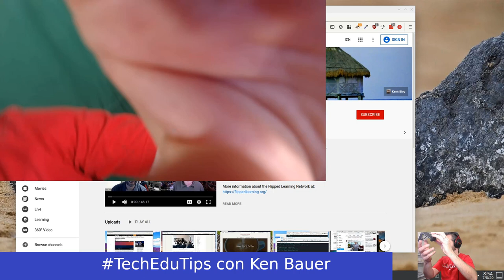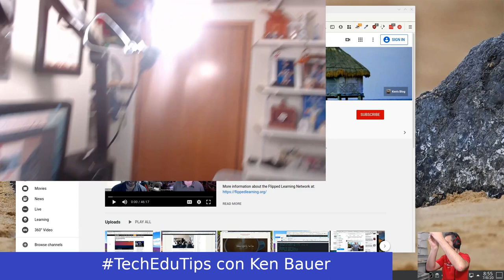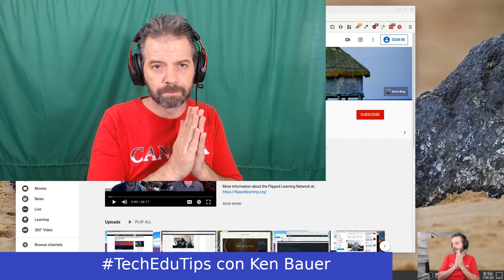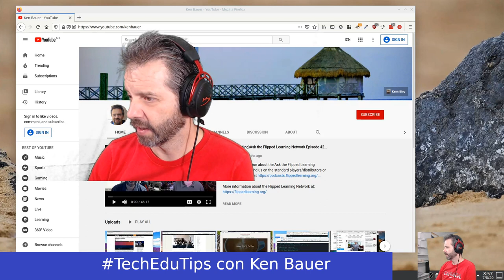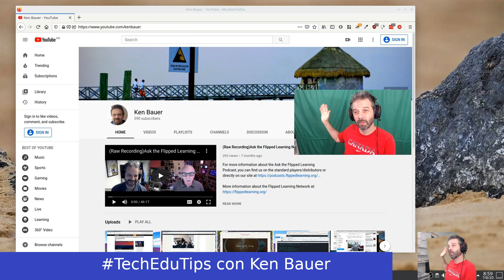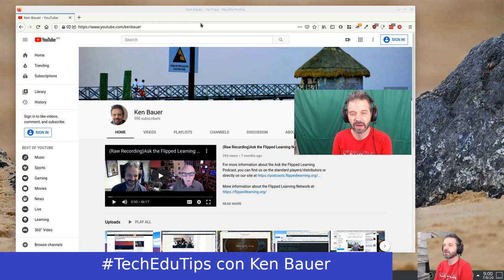TechEduTips - ChromaKey y cortina verde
Un video donde muestro mi configuración para grabar videos y hacer videoconferencias. Tema principal es sobre mi tela verde para mejorar efecto de fondo virtual.